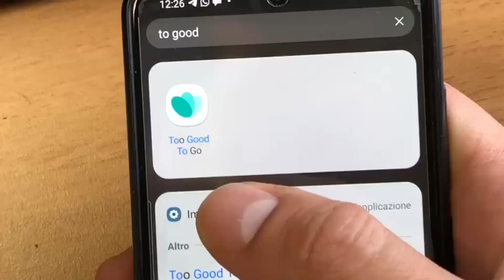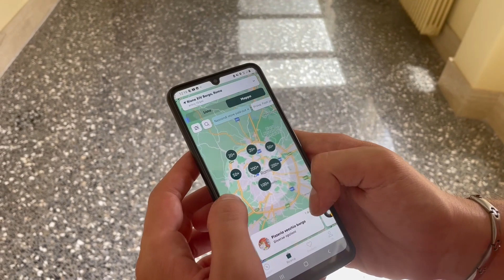Rincari nei mercati di Roma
Servizio di Enrico Scoccimarro e Antonio Salvatore Contu